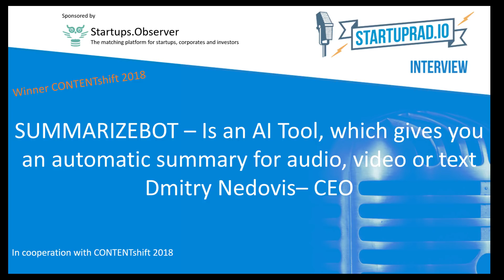Summarizebot uses AI for automated summaries of text, video and audio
In this interview, we talk to Dmitry Nedovis CEO of summarizebot one of the two winners of the CONTENTshift accelerator program. Summarizebot uses AI to generate automated summaries from text, video and audio. The tool works in Facebook Messenger, Slack, and other tools. Their tool can also be used for fake news detection. Their tool could even replace summaries of books and analyze the book, so automated book critiques are in the realm of the possible. They also apply summarizebot to stock market sentiment analysis.

This interview is in association with CONTENTshift, the accelerator program of the Association of the German Book Publishers & Booksellers.

The winners are announced on a live ceremony at the Frankfurt Book Fair each year The accelerator program aims to push the boundaries of publishing. In 2018 it was a first, that there has not been one winner, but two. summarizebot and Sigmundtalks are the two winners of 2018.